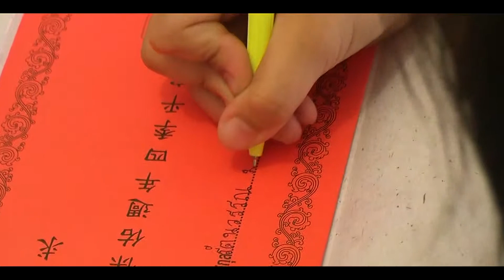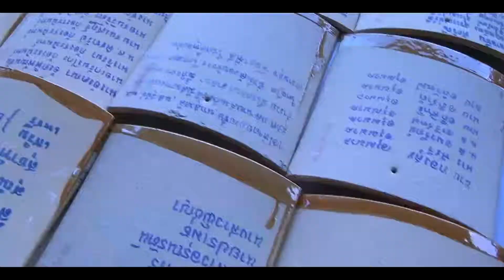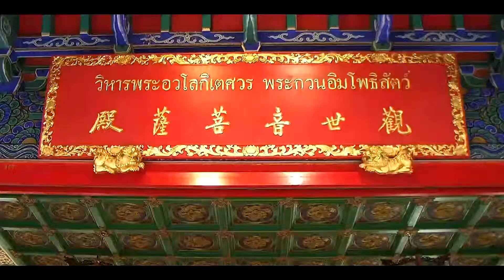วัดบรมราชากาญจนาภิเษกอนุสรณ์ (วัดเล่งเน่ยยี่ ๒)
วัดบรมราชากาญจนาภิเษกอนุสรณ์ หรือ วัดเล่งเน่ยยี่ ๒ จังหวัดนนทบุรี
๓๑ ธันวาคม ๒๕๕๒